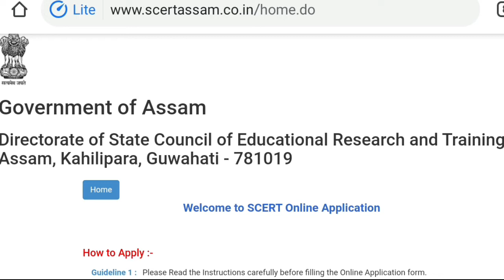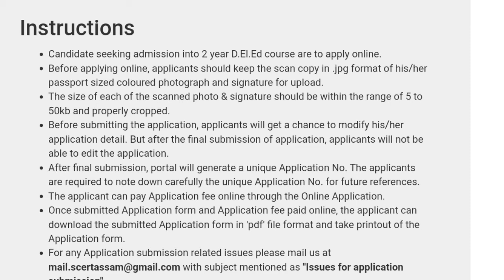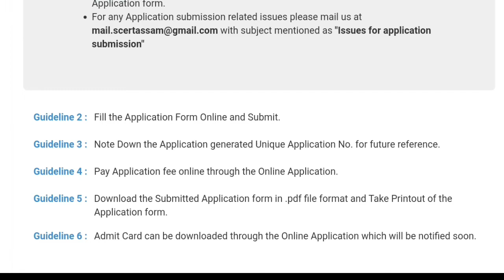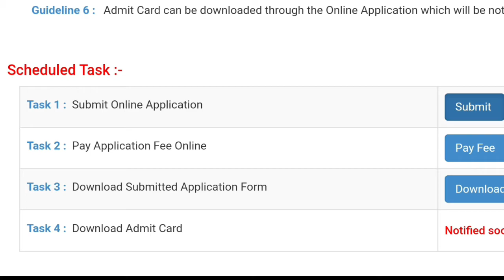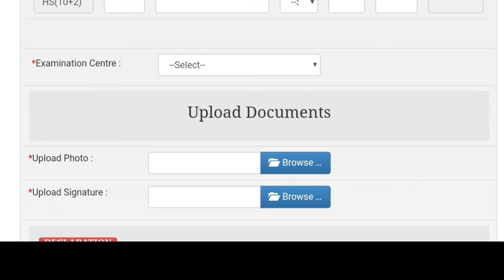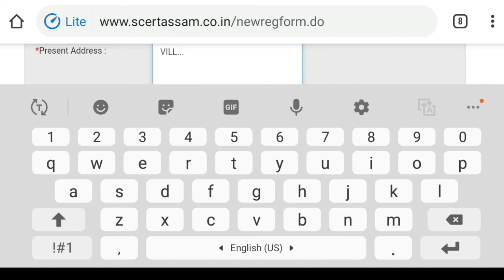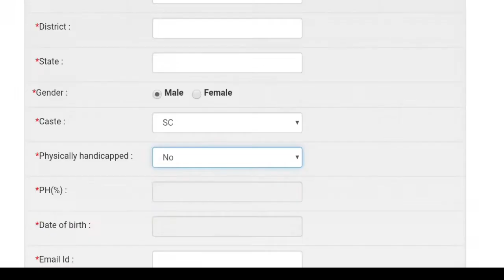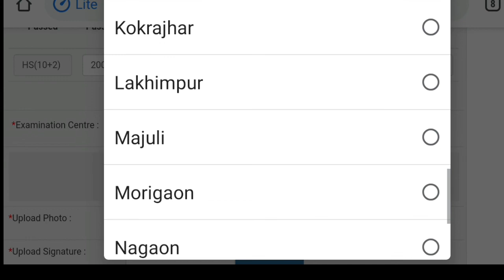SCERT D.El.Ed|কেনেকৈ DELED Pre Entry Test ৰ বাবে আবেদন কৰিব|D.El.Ed Admission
Hi I am Anupam Das, Asst Teacher, Social science and I wellcome all of You to my Channel Assamese Educational Gyan.
👉My Channel Name:-- Assamese Educational Gyan

👉টেট পৰীক্ষা আৰু শিক্ষক নিযুক্তিৰ লগত জড়িত সকলে তলৰ লিংকটোত ক্লিক কৰি আমাৰ গ্ৰুপৰ সদস্য হওঁক 👇

👉D.EL.ED/B.Ed/M.Ed ৰ লগত জড়িত সকলে তলৰ লিংকটোত ক্লিক কৰি আমাৰ গ্ৰুপৰ সদস্য হওঁক 👇

TAGS.